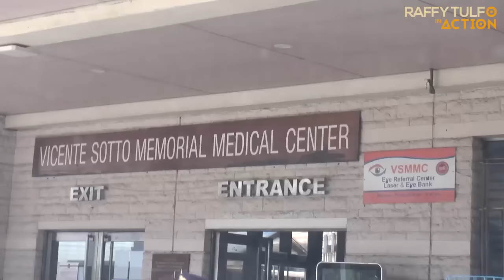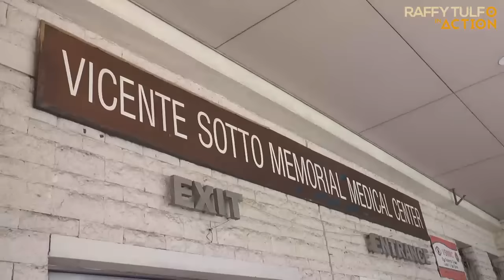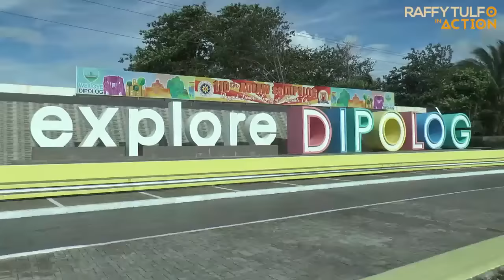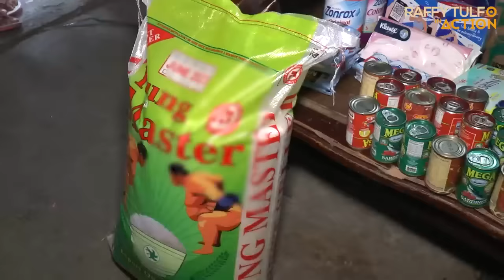PART 2 | I-READY ANG MGA PANYO AT MAIIYAK KAYO RITO